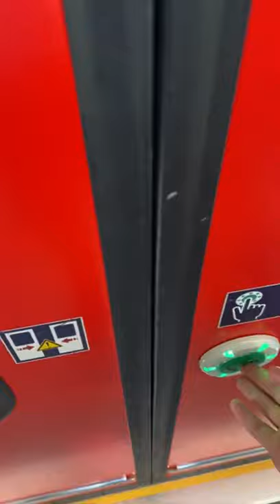Stadion Vlog HSV gegen Nürnberg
Unser erster Stadion Vlog vom HSV ist online.

HSV 2 - 2 Nürnberg

2 Tore durch Robert Glatzel ⚽️